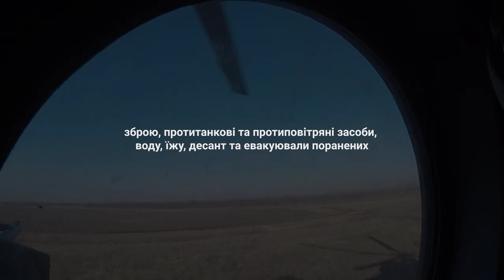Операція «Азовсталь»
Сім рейсів гелікоптерів, які вже стали легендою. В заблокований Маріуполь. На територію заводу «Азовсталь», який став останнім рубежем оборони міста.
Хроніка подій зі спогадів безпосередніх учасників.